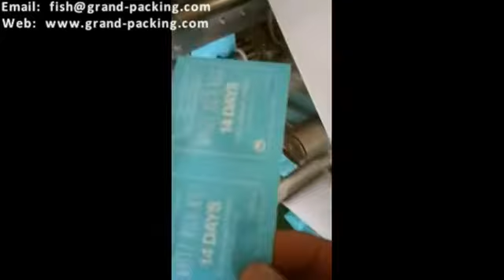full automatic strip packing machine for effervescent tablet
Soft Alu Alu Strip Packaging Machinery/Strip Packing Machine

Punch frequency：40~80times/min
Packaging area：160mm× any length
Main motor power: 0.75KW
Material roll DIA：300 mm
Total power：2.75KW
Machine Dimension (L×W×H): 1300×750×1700 mm

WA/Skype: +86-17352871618